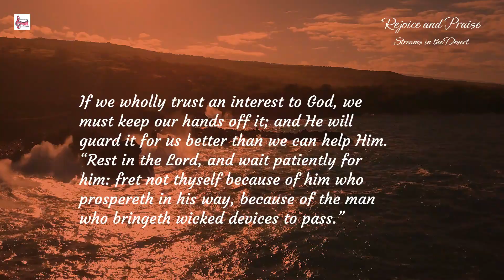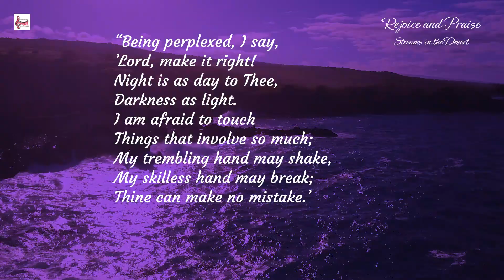Daily Devotion@rejoiceandpraise | Keep Your Hands Off | 2Chr 20:12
Daily Devotion @rejoiceandpraise  | Keep Your Hands Off | 2Chr 20:12